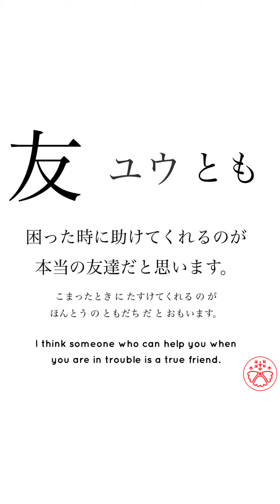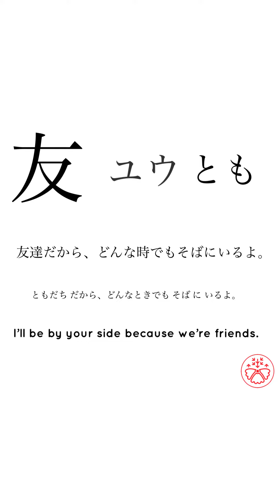Japanese Kanji Practice N5-4 (Beginner/Elementary)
Japanese Kanji Practice is based on JLPT (Japanese Language Proficiency Test) N5 level (Beginners/Elementary). Each video features words from the N5 vocabulary list.

Normal Use
1. Play this video.
2. Look at the kanji and the sentence, repeat what you heard (3 times in total).
3. Check the correct meaning.
4. Complete all the kanji and sentences in the video.
5. Come back to the video after 2-3 days to see how many you remember.

1. Play the video.
2. Repeat the sentence as you listen to it.
3. Complete all the words and sentences in the video.

1. Play the video.
2. Listen to the sentence without looking at it.
3. Write down what you hear/heard.
4. Compare it to the answer.
5. Complete all the sentences in the video.